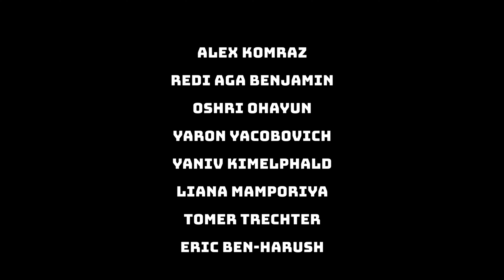DAYoff with PBX Team